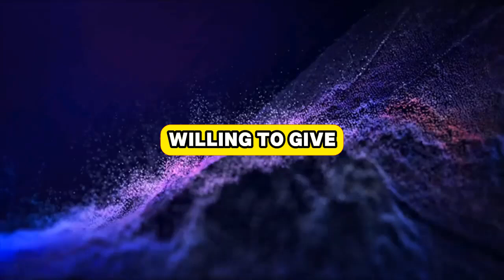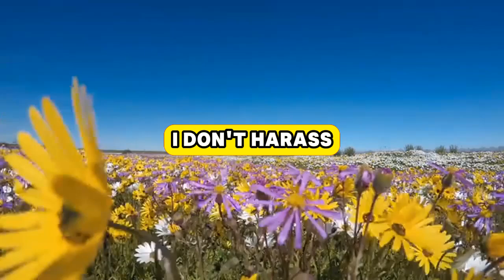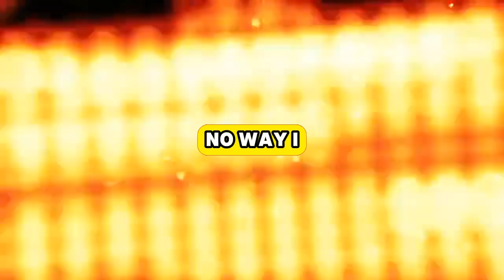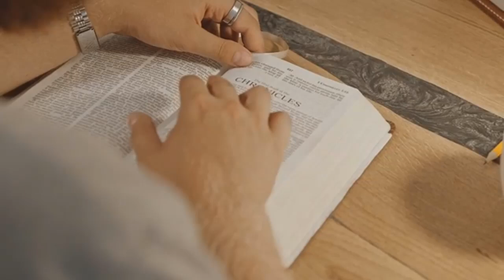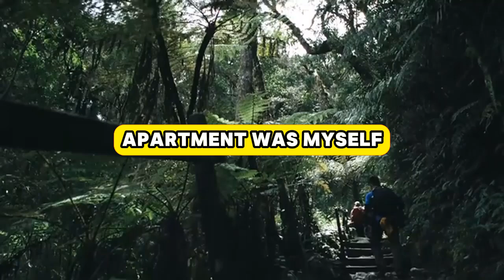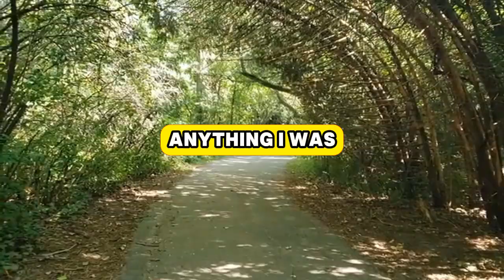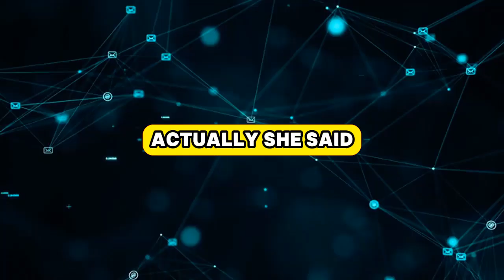Infidelity All Around